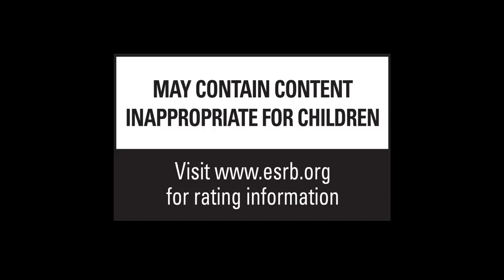The Surge 2 (Gameplay First Look PS4)